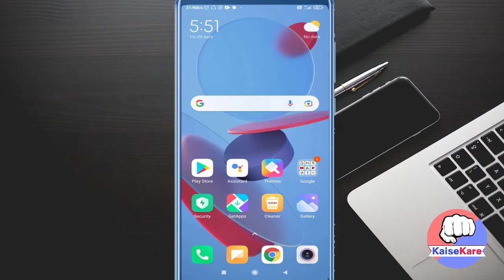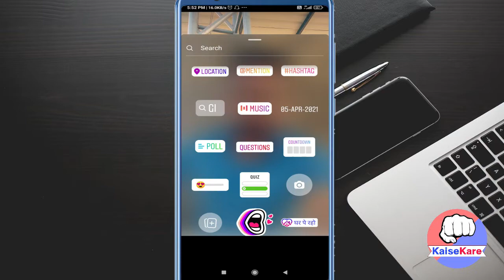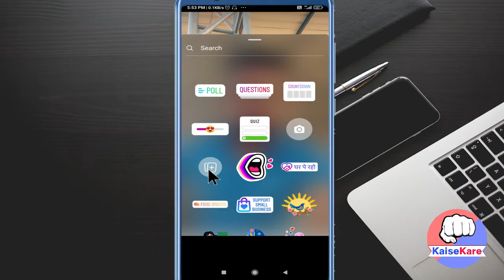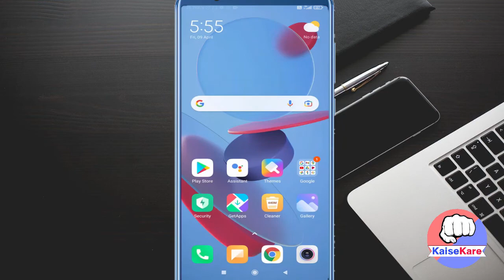How to Add/Upload Double photo in single Instagram Story?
Instagram story section me Ek photo ke saath double photo lagana bahut hi easy hai iske liye aapko kisi bhi third party application ki help lene ki jarurat nahi hai Instagram inbuilt hi yah feature deta hai jisse hum Instagram story me double photo upload kar sakte hai.

Agar aap bhi Janna chahte hai ki How to upload double photo in Instagram story? to hamari yah video jarur dekhe.

Follow us more updates 👇
Channel Instagram  account 👇